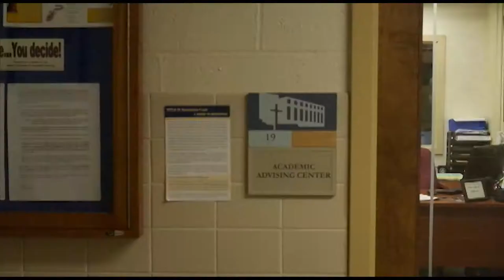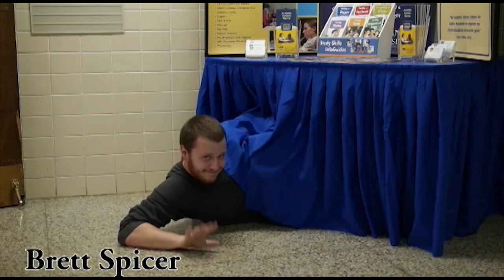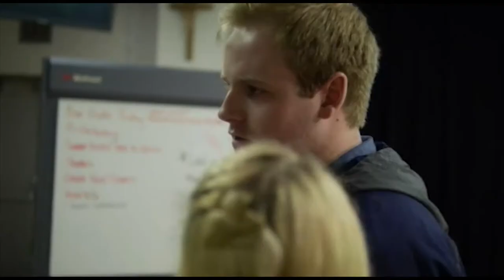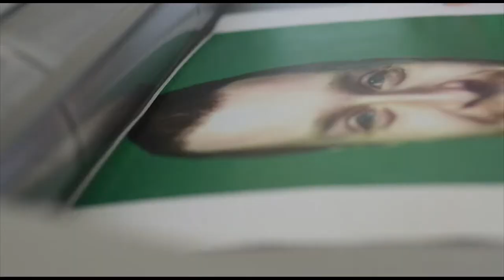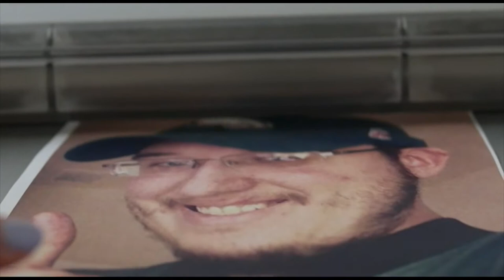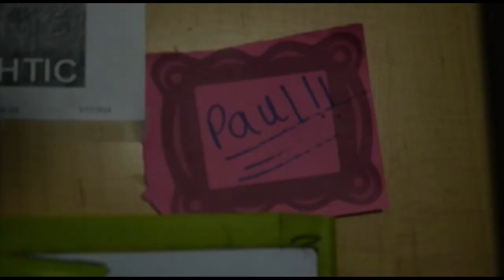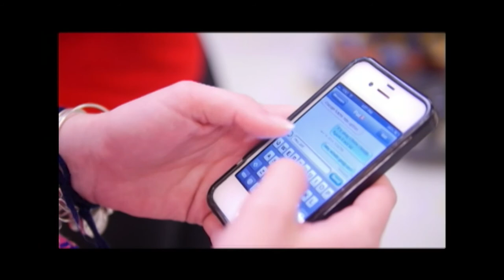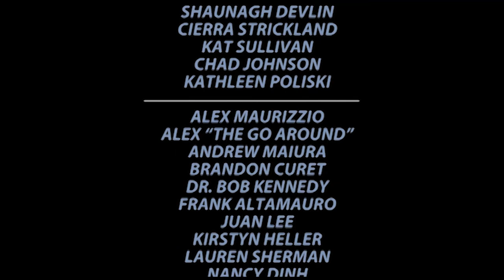Neumann Knight Live 3!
Pat and Sean host this semester's Neumann Update, complete with 2 Baseball Players dipped in Salsa, the season finale of the Media Club, a look at the Future of Neumann, and much more! Watch and share now!